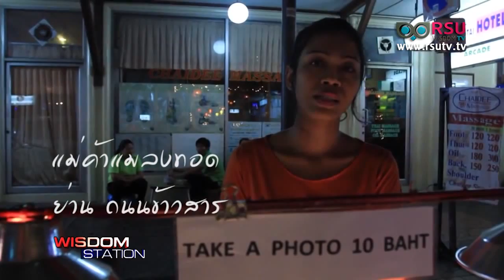RSU Society : ฟาร์มจิ้งหรีด / Bigbike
รายการ Wisdom Station ช่วง RSU Society : ฟาร์มจิ้งหรีด / Bigbike

ออกอากาศเมื่อวันพุธที่ 18 พฤศจิกายน พ.ศ. 2558 เวลา 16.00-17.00 น.